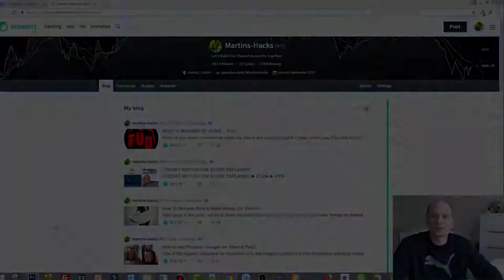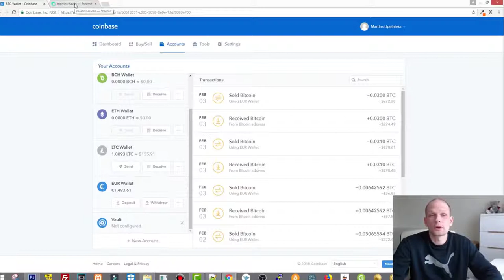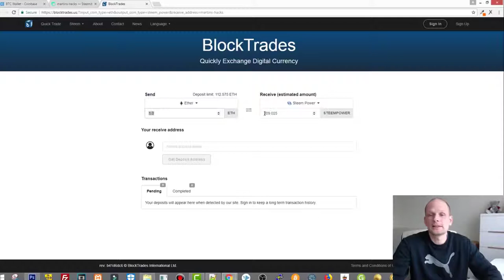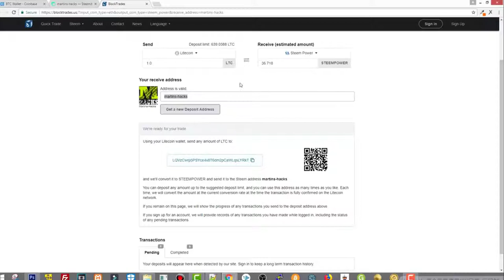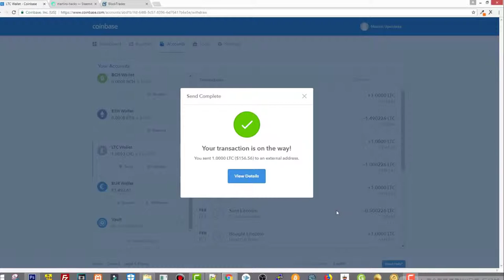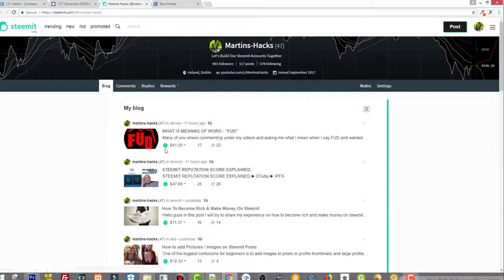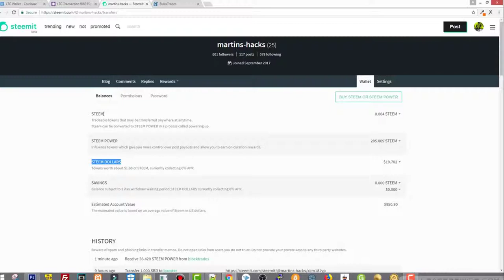STEEMIT EXPLAINED HOW TO BUY STEEM POWER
==  EARN CRYPTO ==
=== Earn XLM coins - No Investment ===